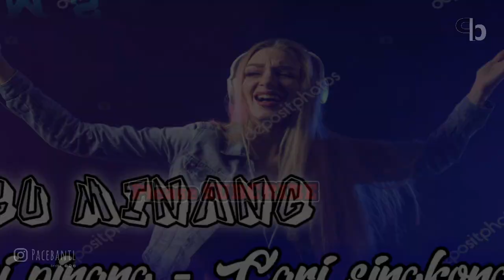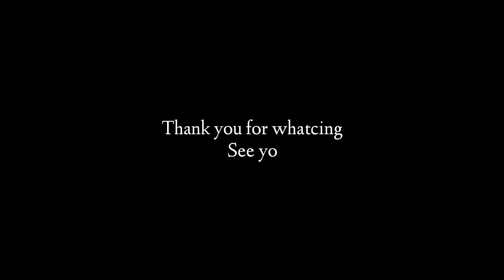LAGU MINANG - CARI PINANG CARI SINGKONG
LAGU MINANG - CARI PINANG CARI SINGKONG | Lagu joget terbaru

"Nothing Imposible"